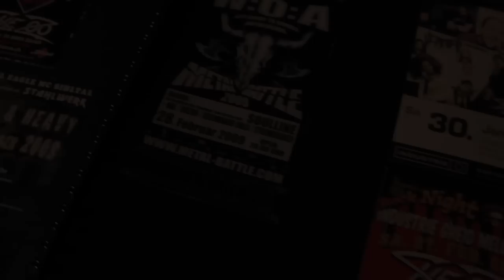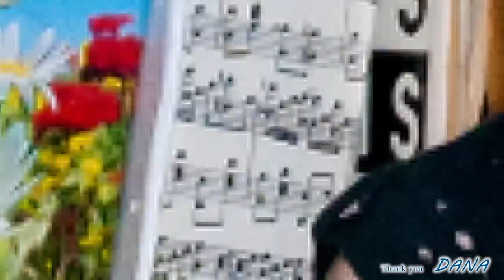Shezoo Thanks to Dana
Shezoo sagt Danke Dana!